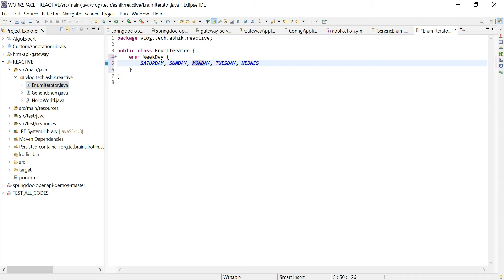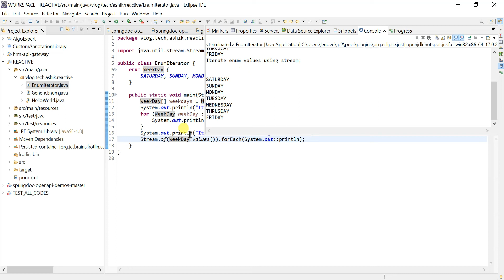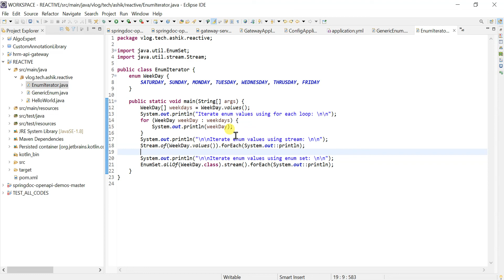Different ways to iterate over the enum values in java